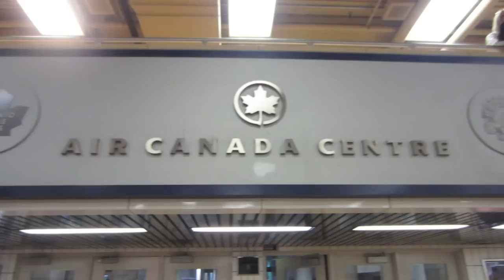Stars On Ice! - 04.26.13 ♡